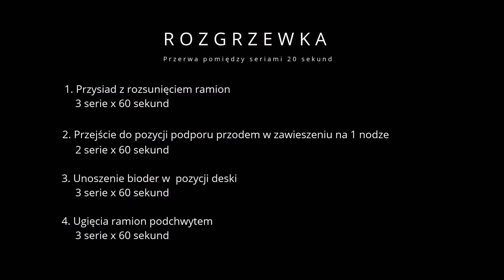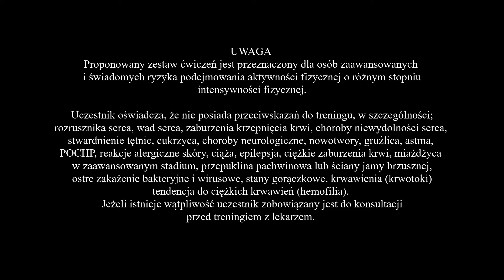TRENING W ZAWIESZENIU NA TAŚMACH TRX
Taśmy TRX to niewątpliwie bardzo skuteczne narzędzie treningowe do holistycznego rozwoju motoryki ciała, ponieważ brak "solidnego" punktu podparcia dla stóp czy dłoni, wymusza wytworzenie w mięśniach siły izometrycznej, niezbędnej do utrzymania prawidłowej pozycji w zawieszeniu. Oznacza to, że ćwicząc na taśmach TRX odczuwa się intensywniejszą  pracę mięśni odpowiedzialnych za utrzymanie równowagi i stabilizację kręgosłupa.